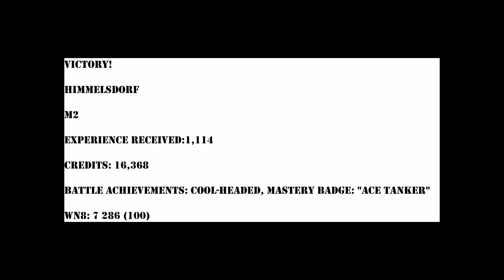World of Tanks - Replay - M2 - Ace Mastery - Himmelsdorf - 1080p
Low tier Ace Mastery round, lots of running and gunning.

Victory!

Himmelsdorf

M2

Experience received:1,114

Credits: 16,368

Battle achievements: Cool-Headed, Mastery Badge: "Ace Tanker"

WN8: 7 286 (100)